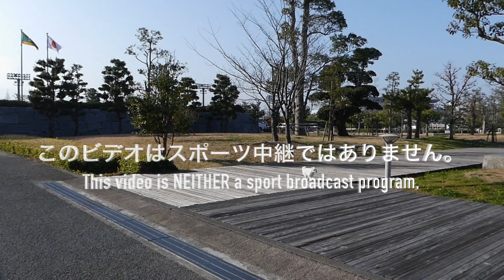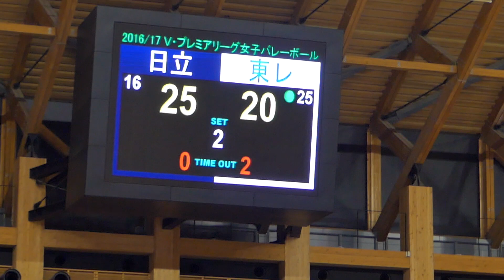170129vp木村最後の愛媛_東レx日立2 volleyball Japan วอลเลย์บอล 배구